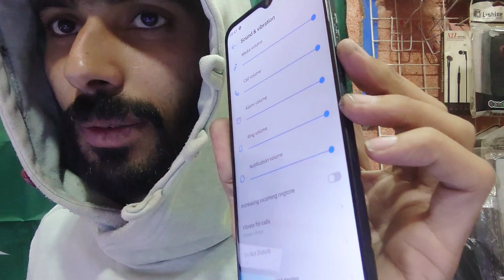Tecno Spark 8C Sound Noise And Low Sound Solution | Tecno Spark 8C Power sound points Part 2